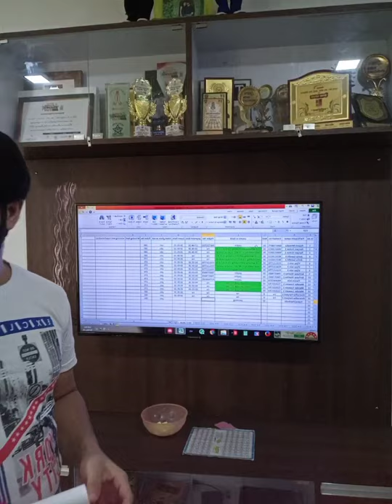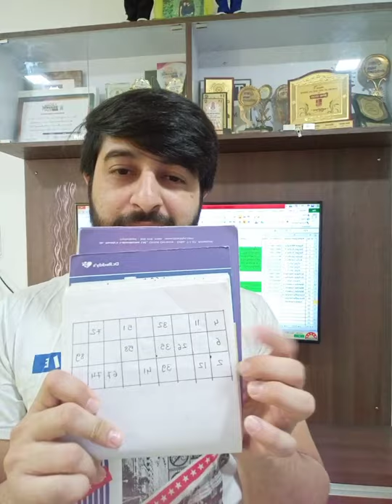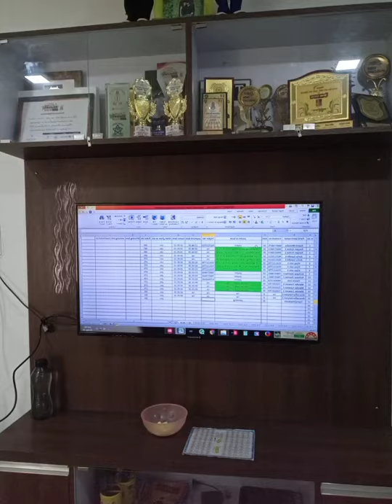Final Online Tambola live gameshow on Facebook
“Anchor Guru” Presents
“Online Tambola”

Support us for a social cause to feed Stray Animals...
Whatever amount we get out of the game show we utilize it for the cause...

*Instructions
*Game will be played on Facebook Live.
*Ticket Cost - Rs.30/-
*Total Participants Required min 30
*Group bookings available.
*No restrictions on multiple tickets purchase.
*Payment via Paytm or NEFT Bank transfer.
*You will get your ticket via whatsapp after the payment.

*Terms & conditions
*1 Ticket = 1 Prize
*Winners will be decided on 1st come basis via Facebook Live Comment.
*Prize Money will be transferred within 24 to 48 hours via Paytm / Bank Account
*Ticket will be valid for 1 session only.
*Once ticket is sold then there will not be any refund.
*Mention you full name, Paytm number & payment Screen shot on our WhatsApp number
(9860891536) to get the tickets.

*Note
*Ticket purchase time - Everyday
(min 30 registrations required to start)
*We will be coming live on Facebook every Sunday.
(min 30 registrations required to start the game)
*At the time of Live Tambola if you are not online then the Organizers are not responsible & your ticket
will be suspended.
claim with the pic of your ticket & mention which prize you are claiming for.
*If you claim/win any prize then you will get the amount in your paytm or bank account & your ticket
will not be valid for 2nd prize in the same session.

*Prizes
*Early Five 1 - Rs.50/-
*Early Five 2 - Rs.50/-
*Four Corners - Rs.50/-
*First Line - Rs.50/-
*Second Line - Rs.50/-
*Third Line - Rs.50/-
*Full house 1 - Rs.100/-
*Full House 2 - Rs.100/-

*For further information & to book your ticket contact
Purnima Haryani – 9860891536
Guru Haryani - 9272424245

Bank details:
Account Name: Purnima Guru Haryani
Bank name: Central bank of India
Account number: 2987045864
Account type: saving
IFSC Code: CBIN0284981
Branch: indira nagar

Corporate Show Exclusively for The Dealers of Ultra-Tech Cement.